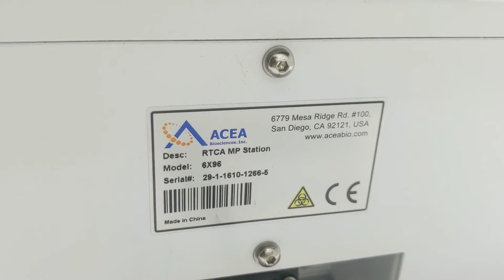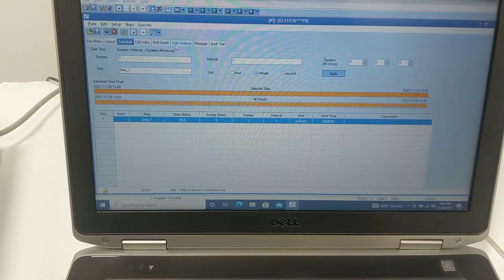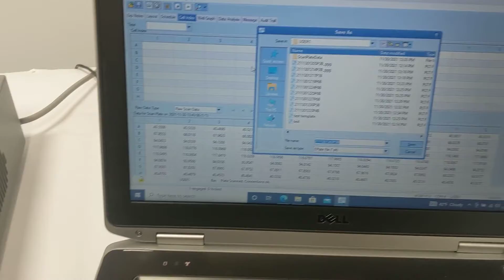Agilent Roche ACEA xCELLigence RTCA MP Real-Time Cell Analyzer [BOSTONIND] - 27413